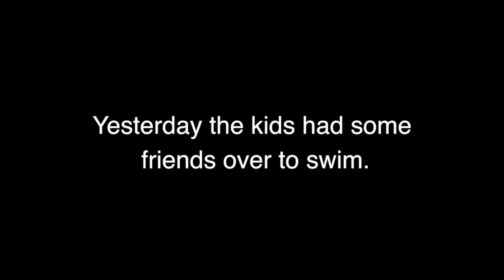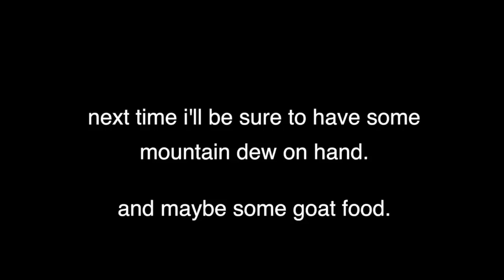my neighbor billy steals a GOAT 🐐 🐐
Why am I not surprised when I see my neighbor billy sue sitting in the pool fully dressed chilling with a stolen goat?